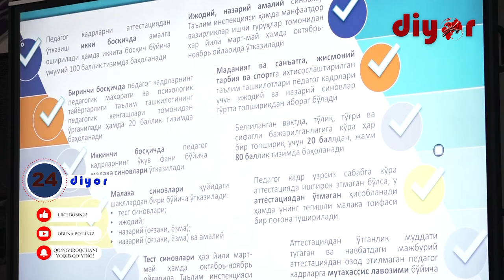Сурхондарёда ўқитувчиларни аттестациядан ўтказиш тартиби тушунтирилди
Бугун Сурхондарё вилоятининг Термиз шаҳрида жойлашган Баркамол авлод мажмуасида Ўзбекистон Республикаси Вазирлар Маҳкамаси  ҳузуридаги  таълим сифатини назорат қилиш давлат инспекцияси томонидан мактабгача, умумий ўрта,ўрта махсус, профессионал ва мактабдан ташқари  таълим ташкилотлари педагогларини аттестациядан ўтказиш  тўғрисида семинар тренинг ташкил этилиб, унда республикадан келган масъул ҳодимлар қабул қилинган қарорлар юзасидан қисқача тушунтириш беришди.